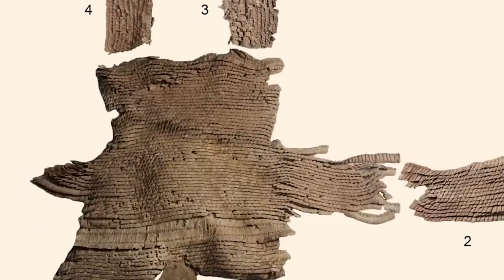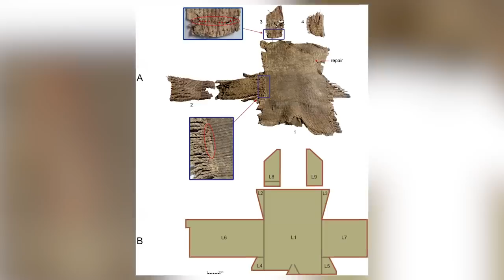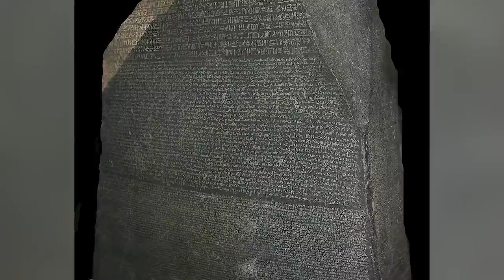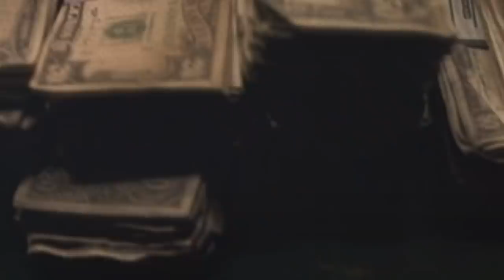12 Most Incredible Ancient Artifacts Finds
We're never going to run out of incredible artefact discoveries to show you on this channel. That's for the best because we know that you're never going to get tired of seeing them! We've got another fantastic video lined up for you right now, full of remarkable discoveries from all over the world. They might be small or large, hundreds of years old or thousands of years old, but the one thing they all have in common is that they're incredible!